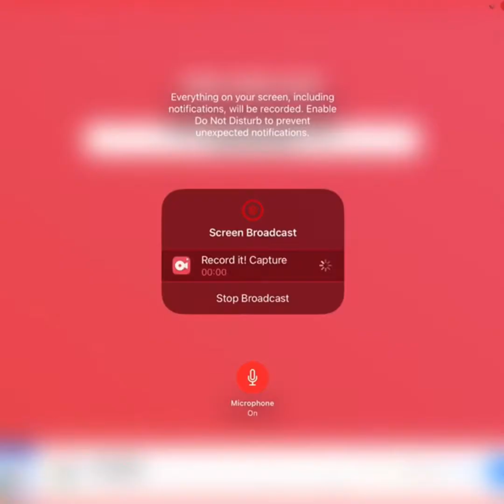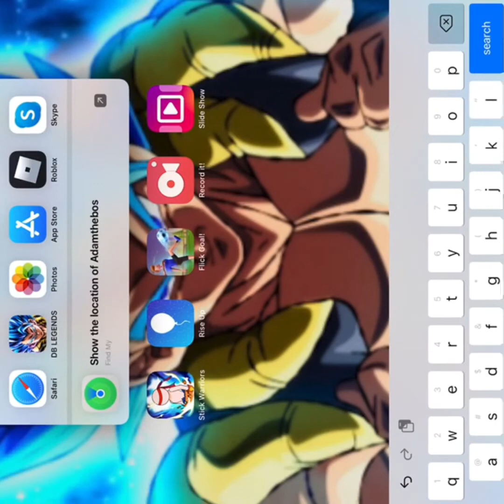Showcasing my new team in db legends